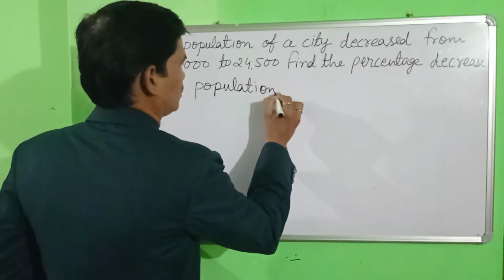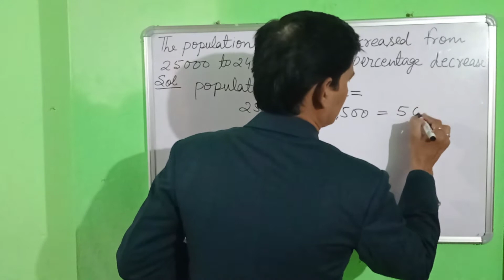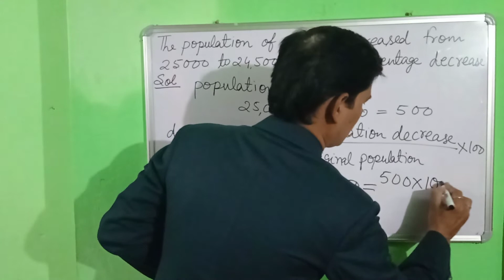M̲A̲T̲H̲S̲ C̲O̲M̲P̲A̲R̲I̲N̲G̲ Q̲U̲A̲N̲T̲I̲T̲I̲E̲S̲